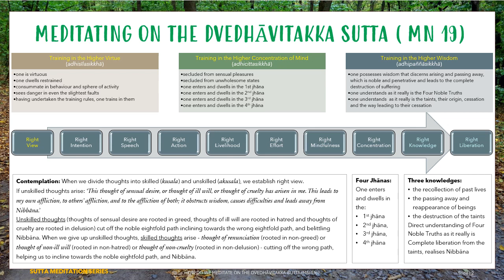How do we meditate on the Dvedhavitakka Sutta and navigate the jhanas?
In this Dhamma session, as requested, we go through instructions on "HOW TO MEDITATE ON THE DVEDHĀVITAKKA SUTTA (MN 19) AND NAVIGATE THE JHĀNAS?"

**Please note - we are examining this teaching from the Buddha with the aspiration for the supramundane development of the Noble Eightfold Path**

For the Full Vap Poya Dhamma session AND the list of sutta references (on 9 October 2022)

An electronic copy of the slide "Meditating on the Dvedhāvitakka Sutta" as discussed in this Dhamma Session has been posted (and pinned) to the Sutta Meditation Series Telegram channel This slide helps to clarify and confirm how we activate and develop the Noble Path and higher training (also applicable to other sutta meditations)

Bohoma pin (much merit) to the person who made this request.